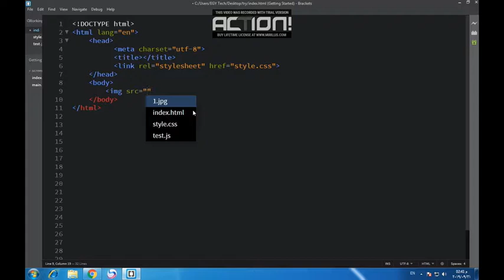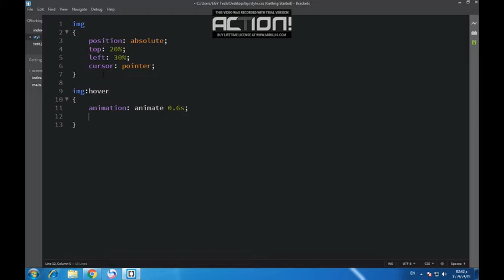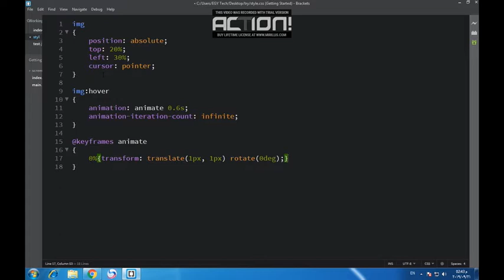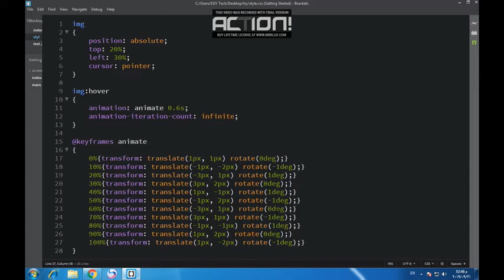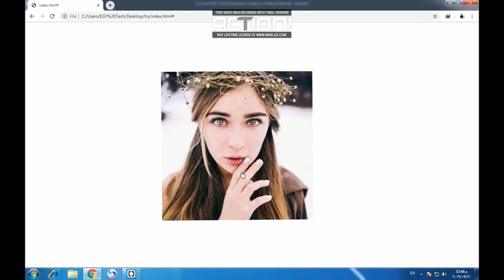Shake an Image - Learn how to shake/wiggle an image with CSS.